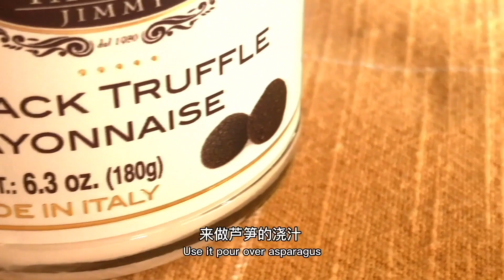完美煎出多汁鮮嫩的菲力牛排 Perfectly cooked, succulent, tender filet mignon